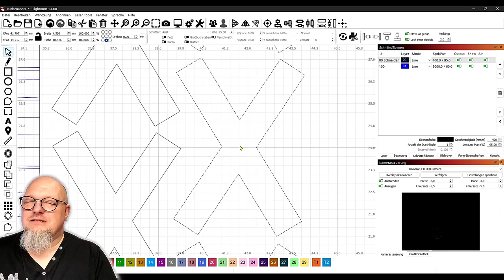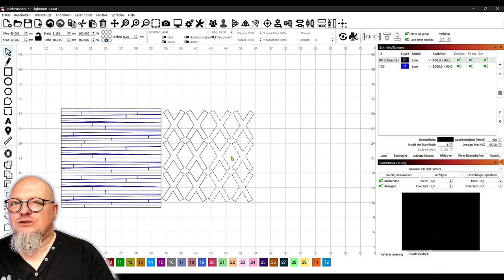kleiner Bahnübergang - selber bauen DIY (Teil 1)🚂 [#163] Modellbahn H0 TT N Z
Einen kleinen Bahnübergang komplett selber bauen. Bohlen, Andreaskreuze (beides mit dem Lasercutter) und passendem Sandweg.
Hier baue ich einen Zugang zum neuen Sägewerk oder Parkplatz.

0:00 - Schotter, Erde, Spachtel und Alkohol
6:18 - Lasercutter: Bohlen und Andreaskreuze selber bauen
9:36 - Teil 3

LIZENZEN